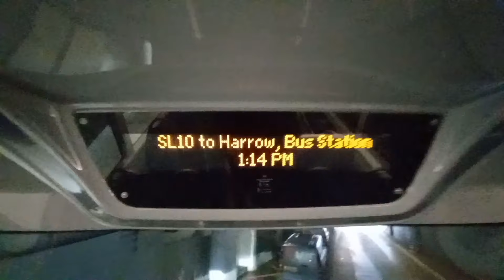Full Route Visual | London Bus Route 423 - Hounslow Bus Station to Heathrow, T5 | (VH45255) LC67ADU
Hello Everyone, The 423 is operated by London United RATP using Gemini 3 B5LH's from Hounslow Heath [WK] Garage. The route goes from Hounslow Bus Station, Hounslow High Street, Beavers Farm Estate, Cranford, Feltham, Hatton Cross, Harlington Corner, Longford & Heathrow Terminal 5. The route is a nice one that I filmed over a month ago with an amazing, great and fast driver. He was so good along the A30, he hit speeds of up to 45MPH, but some B9TL on the 81 bus in front slowed us down along the A4 Bath Road... Annoyingly at the start, there was this guy in front of me that was taking his time, (at the first stop School Road); to board and he even walked up stairs slowly, costing me to miss a bit at the start - I hate it when that happens. This is also why I always try to race upstairs first. Also, earlier on my way to film the 482, H32 and the 423, another driver on the 423 shut the doors in me and didn't even say sorry SMH!, I may post him on my YT short. The route was only introduced to connect London Bus routes to the newly built Heathrow, Terminal 5. At the start of the route's introduction *exactly 16 years ago*, the route used to be single deck with Enviro 200's and the Beavers Lane Estate area used to also be a Hail & Ride Section; which was understandable because the road is extremely narrow. The only reason why the route was upgraded to DD's *also exactly 4 years ago* is because due to a high capacity of passengers on board this route as well. Just to add, at 3:00 the real name of Disc Turpin Way is actually - and I also apologise for the thumbnail quality, it was really hard to get a picture on both ends of the route.

UPDATE: On 6/7/2024, I was in Hounslow and I coincidentally and successfully captured my 423 visual bus, so I decided to update the thumbnail to make it better.
Otherwise, enjoy the visual!